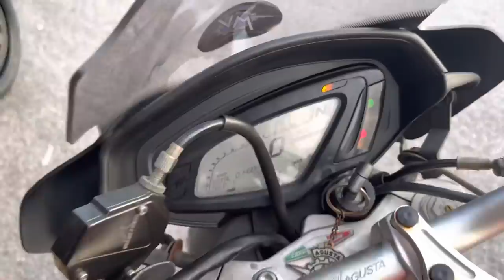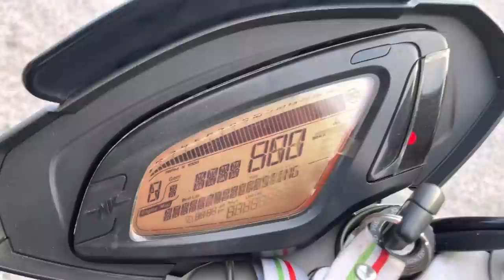MV Agusta Brutale 800 Dragster For Sale Icity Motoworld